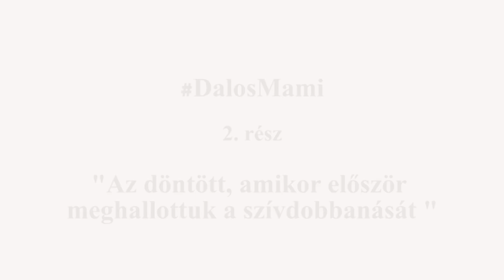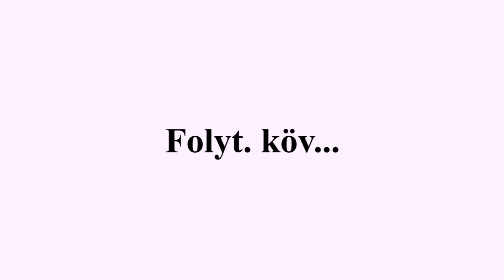"Akkor dőlt el minden, amikor meghallottuk a szívhangot!" DalosMami 2. rész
"Leültettük Mamát, mi szépen rákészültünk, hogy elmondjuk, de ekkor megszólalt: Terhes vagy?
Köszönjük a a Baba Mama Papa és a Gravida Optima várandós vitamin támogatását, hogy a KandászMamik történeteit megmutathatjuk Nektek.
DalosMami a PCOS miatt azt gondolta, hogy nehezen lesz babája.
?sub_confirmation=1